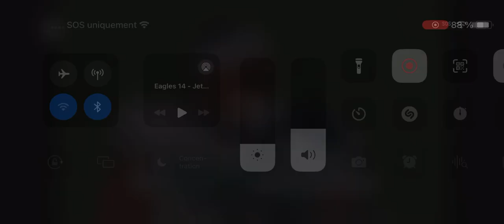Eagles Vs Jets